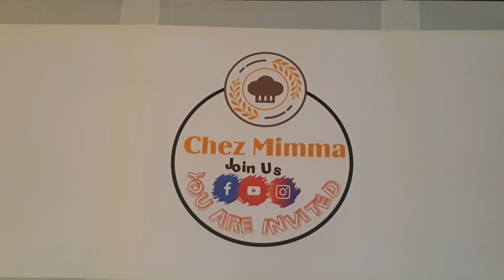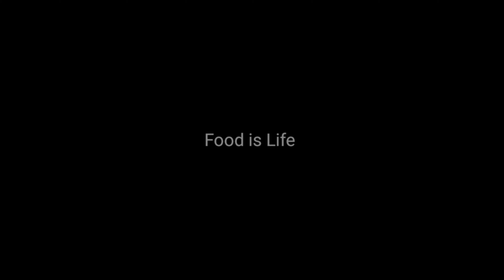HOW TO MAKE OSSO BUCCO A LA GREMOLATA//NO WINE RECIPE OF OSSO BUCCO//EASY HALAL OSSO BUCCO RECIPE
Osso Bucco is an Italian dish, Lombard cuisine to be specific is normally made from veal shanks braised with vegetables, tomatoes, carrots, celery, etc with white wine and broth. it is traditionally eaten with risotto alla Milanese or polenta and garnished with gremolata but it depends on the regional variation. In my case I served it with penne, I love the combination as it has tomatoe sauce and gremolata gives better taste and sprinkle some parmesan cheese will even make it better. also as I don't drink wine, I used orange juice to replace the wine and I can tell you that the taste is just so good.

INGREDIENTS:

veal shanks
whole tomatoes in can
(fresh tomatoes if you prefer)
onion
garlic
carrots
celery
orange juice
orange zest
chicken broth
bay leaf
salt
pepper

PLEASE LET ME KNOW IF THERE IS SOMETHING I DID NOT WRITE HERE THAT YOU FOUND IN THE VIDEO AND LET ME KNOW
 IF YOU HAVE ANY REMARKS REGARDING THE VIDEO SO I CAN IMPROVE AND THAT'S THE REASON WHY YOUR COMMENTS ARE SO IMPORTANT.